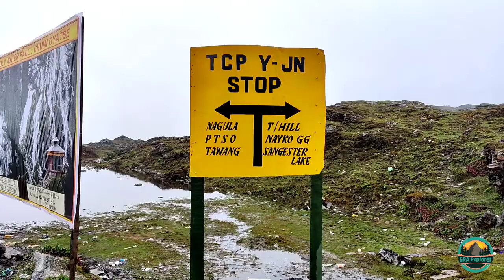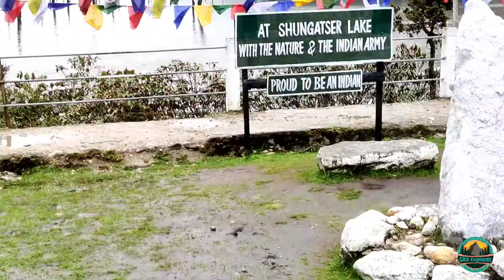Ep.4 part.2 Sangestar Tso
Hi and welcome to GRA Explorer..

Explored on 19th May 2022

Ep.4 part.2 Is about exploring The Sangestar lake formerly called shonga tser Lake and popularly known as the Madhuri lake, is located in Tawang district of Arunachal Pradesh, near Indo-China border

●Tools i am carrying

DIGITEK® 3-Axis Handheld Gimbal...

Farraige® USB 3.0 All in one Card...

DJI Mavic Mini Flymore Combo Nano...

CEZO USB Charger USB Charging...

Yantralay School Of Gadgets 360 °...

Toriox 450 ml Electric Car Cup...

Mi 10000 mAh 3i Lithium Polymer Power Bank

BINGFONE- Professional lavalier...

Music credits
ES_Coyote Sundance - Martin Klem
epidemicsounds